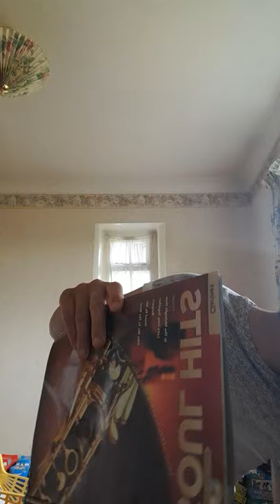Clarinet beginner guide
For grade 1 to grade 5